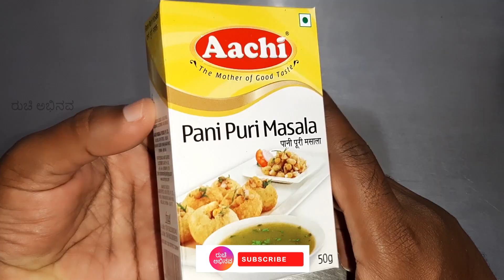Aachi ಪಾನಿಪುರಿ ಮಸಾಲ ಬಳಸಿ ಪಾನಿ ಮಾಡುವ ಸುಲಭ ವಿಧಾನ/Aachi panipuri masala/panipuri masala kannada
Aachi ಪಾನಿಪುರಿ ಮಸಾಲ ಬಳಸಿ ಪಾನಿ ಮಾಡುವ ಟೇಸ್ಟಿ ವಿಧಾನ